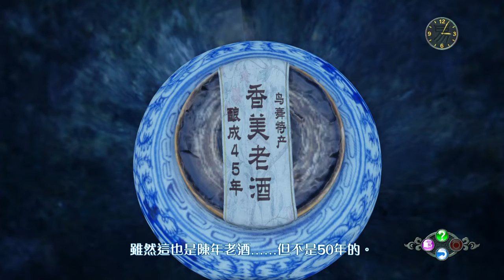Shenmue III_20220320172424